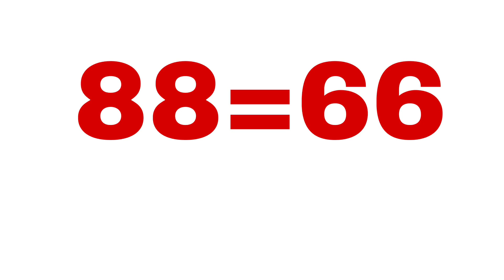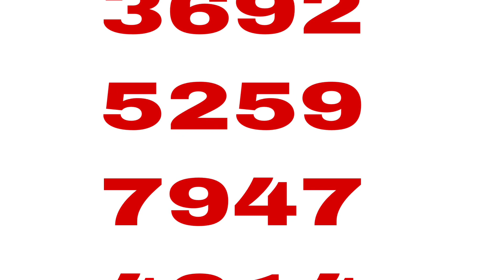BOUL CHO POU TIRAJ ASWÈA 25 OCTOBRE 2023..BINGO 03 NY..BINGO 11 GG.